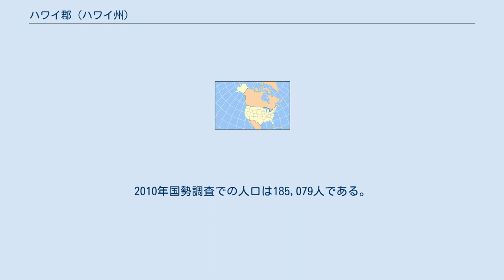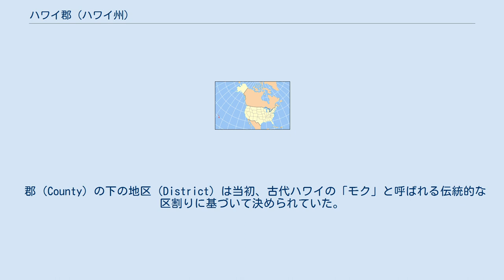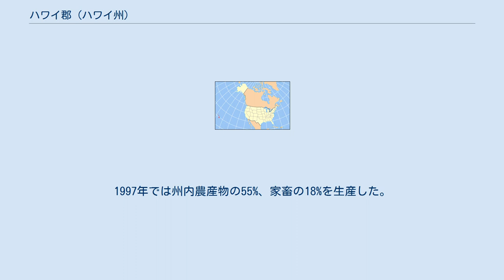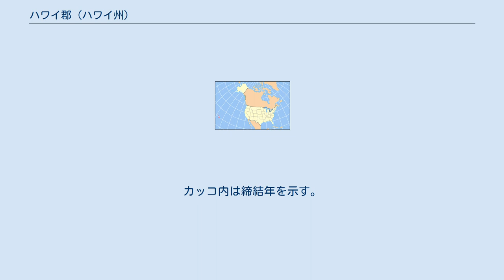ハワイ郡 (ハワイ州)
ハワイ郡（英: Hawaii County）は、アメリカ合衆国ハワイ州の郡である。
郡域はハワイ諸島で最大の島であるハワイ島と一致しており、島は州全体と区別するために「ビッグアイランド」と呼ばれることも多い。
2010年国勢調査での人口は185,079人である。
郡庁所在地はヒロである。
ハワイ州では郡が州の下で唯一の法的に存在する地方自治体なので、郡内には国勢調査指定地域が多く指定されているが、法人化された都市ではない。
また、ヒロ小都市統計地域にはハワイ郡全体が含まれる。
 ハワイ郡の政体は郡町・郡政委員会方式である。
ハワイ郡はアメリカ合衆国の中で州と同じ名前を持つ7つの郡の1つである。
 アメリカ合衆国国勢調査局に拠れば、郡域全面積は5086.70平方マイル (13,174.5km2)であり、このうち陸地は4028.02平方マイル (10,432.5 km2)、水域は1058.69平方マイル (2,742.0 km2)で水域率は20.82%である。
ハワイ郡の陸地面積は州全体の62.7%に相当しており、アメリカ合衆国の他の州ではこのように高い比率の郡は無い。
 行政権限は4年任期で選出されるハワイ郡長に与えられている。
2004年以降は無党派で選ぶ選挙になっている。
2008年、"ビリー"・ケノイが郡長に選ばれたが、これは2期を務めたハリー・キムの後を継いだものだった。
立法権は9人の委員による郡政委員会に委ねられている。
各委員はハワイ郡の9つの税徴収地区とほぼ同じ区割りとなっている選挙区から選ばれている。
委員は2年任期で無党派選挙で選出されており、最近の選挙は2010年11月に行われた。
 郡（County）の下の地区（District）は当初、古代ハワイの「モク」と呼ばれる伝統的な区割りに基づいて決められていた。
その中で人口の多い地区が北と南に分割され、人口にできるだけ比例するような区割りとされている。
 地区を示す下表および地図の数字は税徴収地区の番号であり、州の資産情報を示すために使われている。
島の東端を1番として反時計回りに当てられている。
 郡政委員会の区域は、都市化された地域と田園部地域で人口密度が異なるために、資産税徴収地区と完全には一致していない。
ヒロ（ヒロがある）とコナ（カイルア・コナがある）の街は人口密度が高く、カウ、プナ、ハマクアおよび南北コハラは人口密度が小さい。
 政府機能の幾つかは、他の州では州あるいは市のレベルであるものが、ハワイ州では郡によって管理されている。
たとえば、ハワイ郡にはアルコール飲料管理事務所が置かれている。
 ハワイ州公衆安全省が以前はハワイ郡にあるクラニ矯正施設を運営していた。
2009年、同省はこの施設を閉鎖すると発表した。
 ハワイ郡では経済成長のために幾つかの娯楽産業が資している。
その多くは快適で偏らない気候、美しい景観、高山、深い太洋、活火山、広大な未開地および汚染の無い環境など自然の中の快適さである。
 これら快適な資源があるにも拘わらず、島の成長を制限しがちな問題も多く有る。
最も多い輸出品はホノルルを経由しなければならない。
人口の多いホノルル市郡、アメリカ合衆国本土など主要な市場から遠いために、ハワイ郡の輸出の成長が抑えられている。
マカダミアナッツ、花卉と苗、コーヒーおよびパパイヤのような特徴があり付加価値の高い商品は輸出も成功してきた。
 ハワイ郡の人口と観光産業が大きく成長し、輸出量が増えてくると、外洋輸送運賃も都合よいものになってくる。
 州内の人口が比較的少ないことと本土市場へ遠いことが組み合わされ、地元事業には不利な点が出てくる。
州の人口規模では効率的な運営が難しく、特別市場を拡大するために輸出を検討するときは、高い輸送費に直面しなければならない。
 津波、火山活動、洪水および旱魃のような自然災害は島の経済発展に影響し続けている。
例えば、火山活動が家屋や歴史的景観を壊すことがあるが、それは郡最大の観光資源でもある。
物理的な損失に加えて、自然災害が繰り返されることは投資に対して心理的な障害になる。
生命や資産を守るための手段が計画され、郡全体で行われてきた。
 郡の経済は1971年に最初の包括的総合計画を策定して以来の40年間で大きく変化してきた。
郡経済の中で農業が重要な役割を果たしているのは変わらないが、大きな経済貢献者としての観光産業の影に隠れてきた。
これらの変化...